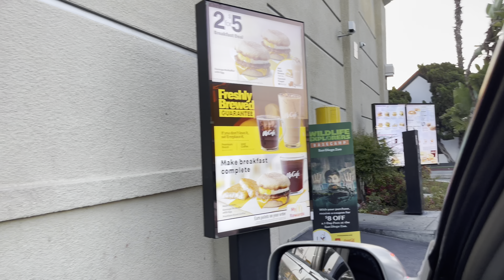Going Back To Work At 🚛 ?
Finally I Found A Job That Meets My Needs

FedEx Ground Back To Making Good Money 💰

Hopefully I Stay & Qualify To Buy My House 2 Years From Now !

Remember Buy Yourself A McDonald’s Coffee 😂

$JAYAR92